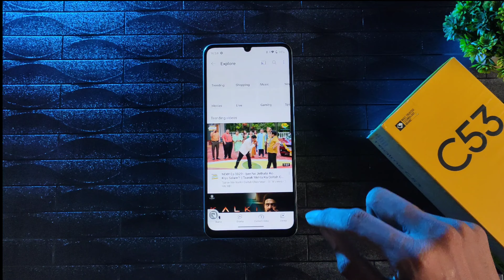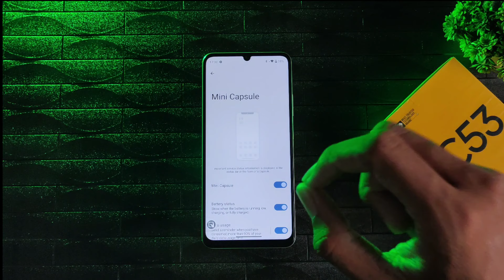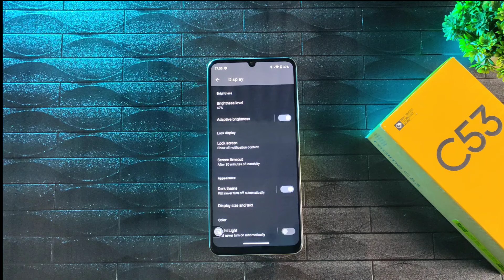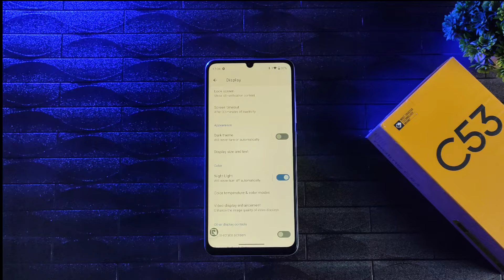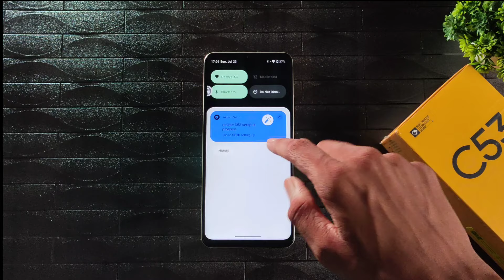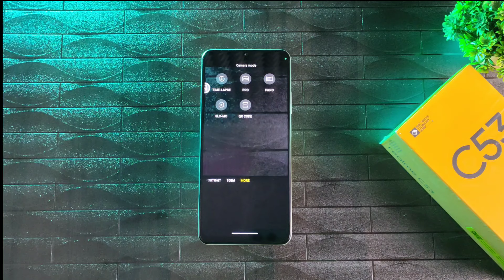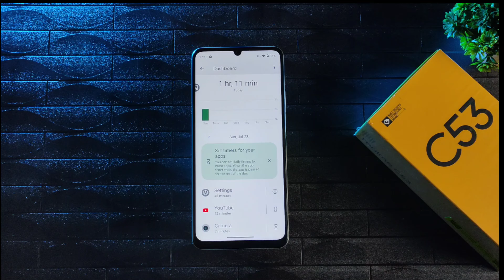Realme C53 Tips And Tricks Top 20+ | Realme C53 Hidden Features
To Aaj Hum Tips & Tricks Batane Wale Hai Realme C53 Ke..

Realme C53 setting reset
Realme C53 all settings
Realme C53 settings app lock
Realme C53 setting system
Realme C53 setting update
Realme C53 setting change
Realme C53 setting language
Realme C53 tips and tricks
Realme C53 tips and tricks hindi
Realme C53 tricks
Realme C53 camera tips and tricks
Realme C53 ka tips and tricks
Realme C53 tips and tricks urdu
Realme C53 tips
Realme C53 hidden features in hindi
Realme C53 special features
Realme C53 hidden tricks
Realme C53 hidden apps features
Realme C53 hidden features
Realme C53 hidden apps
Realme C53 hidden photos
Realme C53 hide app password forgot
Realme C53 ka hidden features
Realme C53 me fingerprint kaise lagaye
Realme C53 price
Realme C53 language setting
Realme C53 hidden
Realme C53